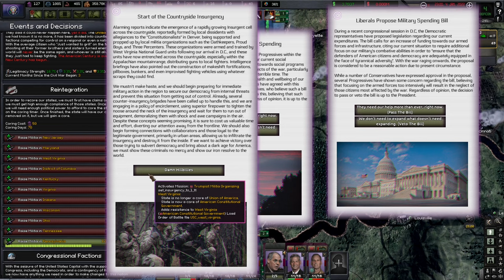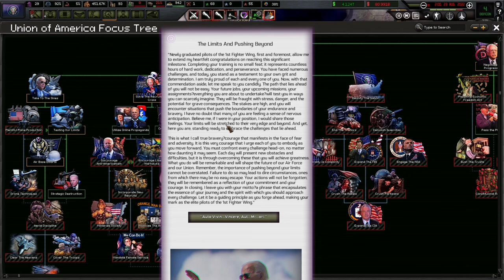Corporations Will Not Dominate Joe Biden's America! Hoi4 - The Fire Rises: America #3